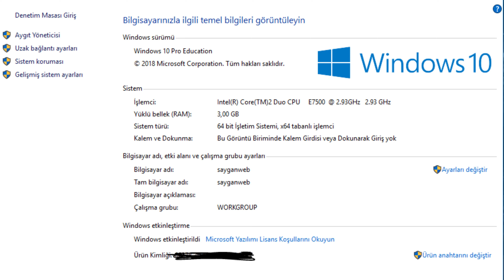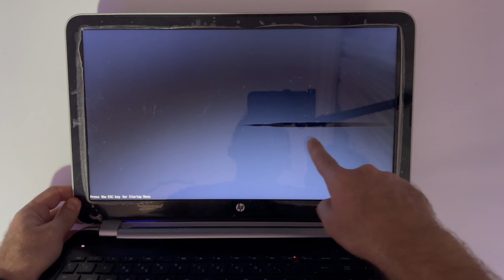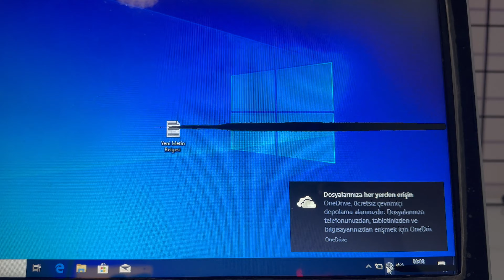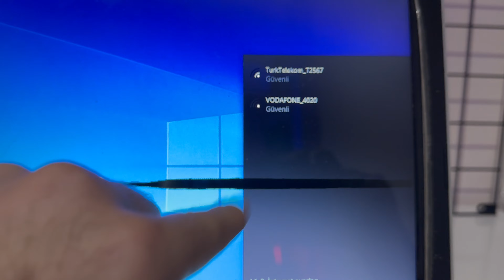2. El Laptop Alırken Dikkat Edilmesi Gerekenler - [ 2. El Rehberi ]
2. el laptop alırken dikkat edilmesi gerekenler, neler merak eden ve 2. el laptop alırken hata yapmak istemeyenler için 2. el laptop konusunda işinize yarayabilecek tüyolardan bahsettim. 2. el ile ilgili kafanıza takılan tüm soruları yorumlar bölümünden bana iletebilirsiniz